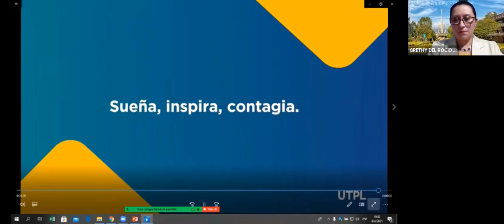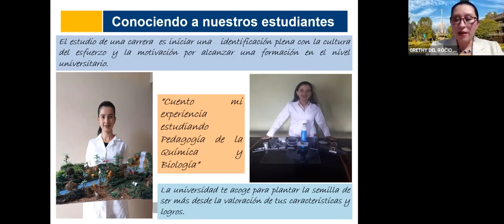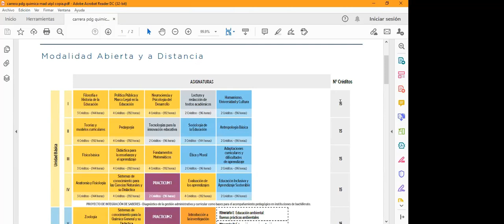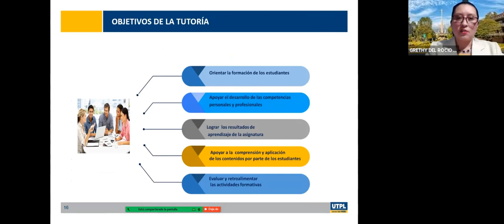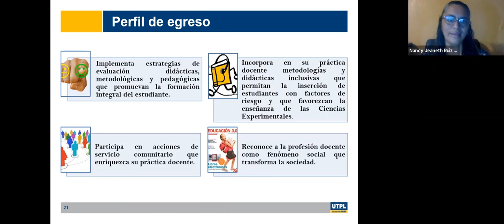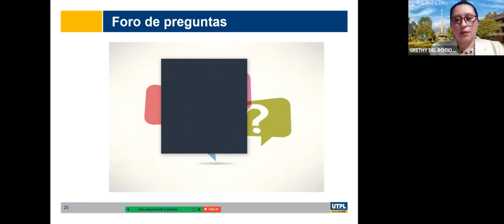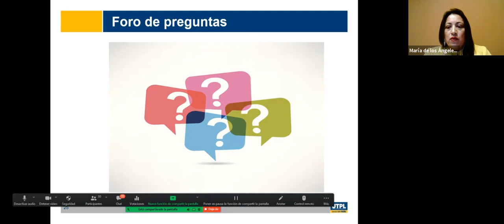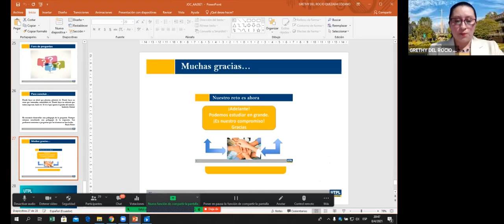Jornada de Orientación para la carrera de Pedagogía de la Química y Biología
Varios
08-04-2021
videoconferencias